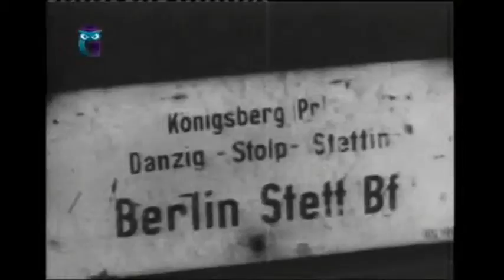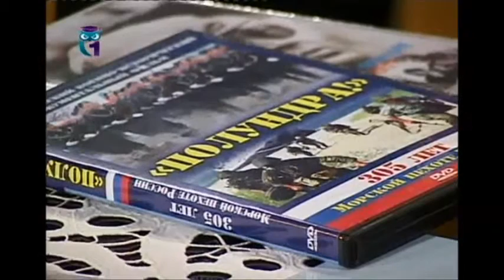Город детства. Передача 14. Незабываемое. Воспитание детей. Татьяна Лазарева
Город детства. Воспитание детей. Татьяна Лазарева. Образование для всех. Первый образовательный канал. Остальные передачи смотрите на